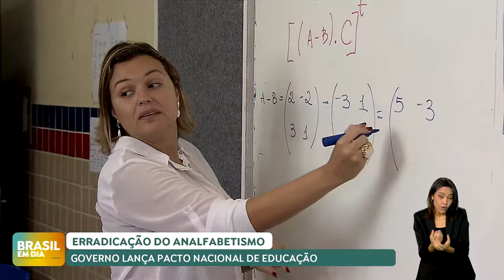Governo lança Pacto Nacional pela Superação do Analfabetismo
Apesar de registrar avanço nas últimas décadas, o analfabetismo ainda é um desafio no Brasil. Segundo o Censo 2022, 7% dos brasileiros com 15 anos ou mais de idade não sabem ler nem escrever. Com o objetivo de superar esse desafio, o governo federal lançou o Pacto Nacional pela Superação do Analfabetismo. Ao todo, serão investidos R$ 4 bilhões em diversas ações.